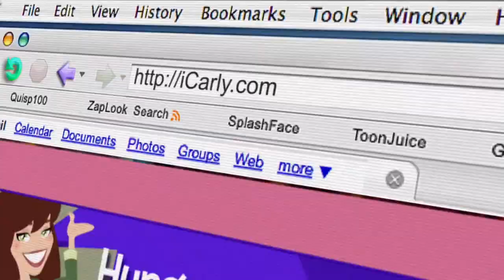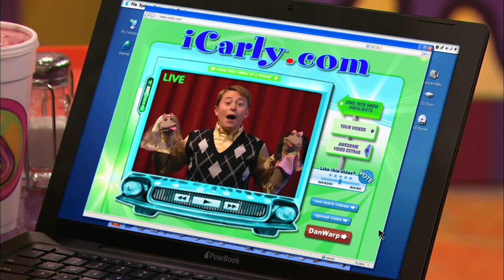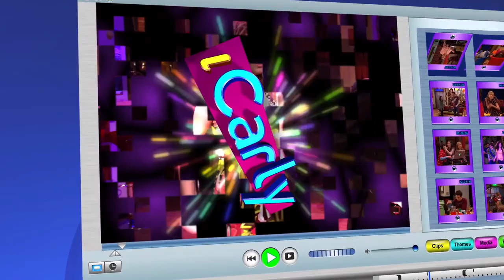iCarly | A Reboot Done Right!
The iCarly Reboot is here and stars Miranda Cosgrove as Carly, Nathan Kress as Freddie and Jerry Trainor as Spencer. Notably missing is Jennette McCurdy as Sam and Noah Munck as Gibby. But is the new season worthy of the classic original series?